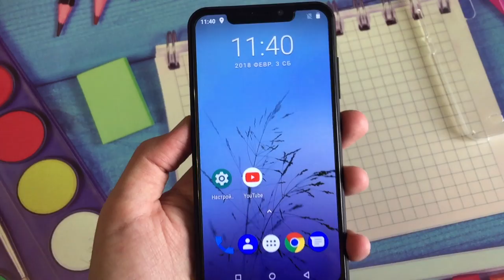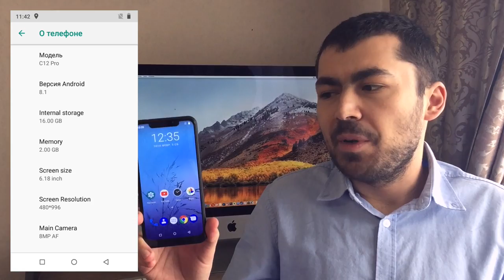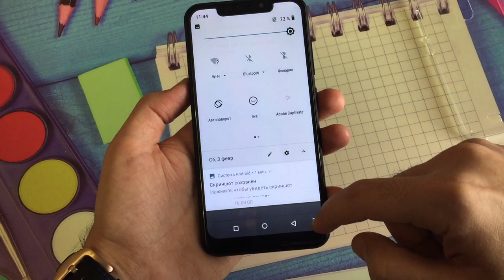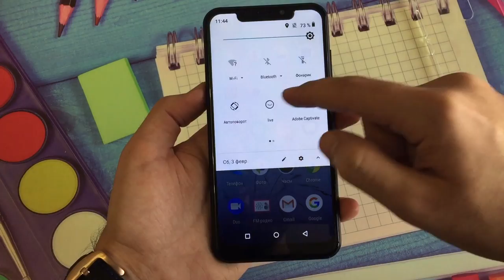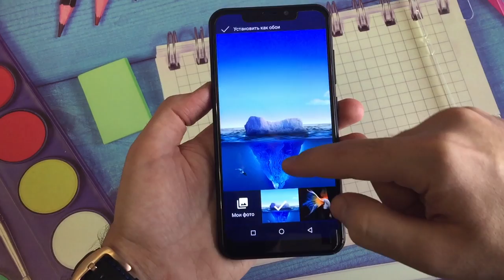Oukitel C12 Pro Бюджетный смартфон с чёлкой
обзор доступного смартфона с дисплеем 6,18 дюймов, сканером отпечатков пальцев и хорошей сборкой корпуса, смартфон стоимостью примерно 5000 рублей (75$) оказался хорошего качества.